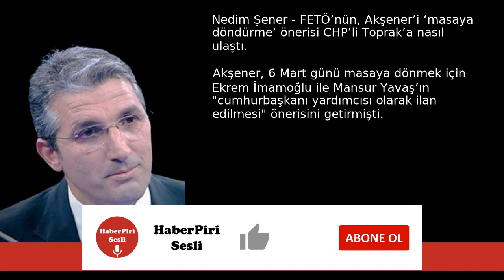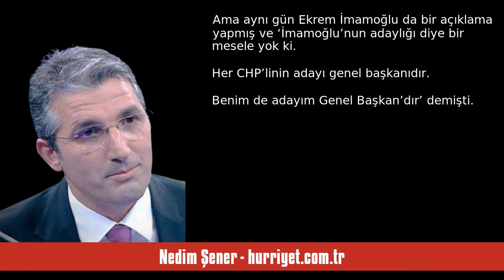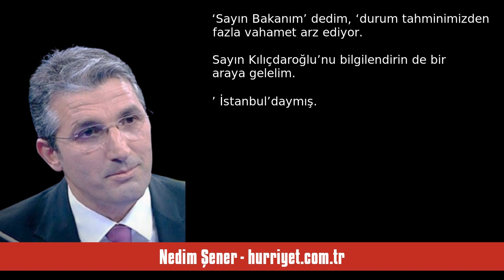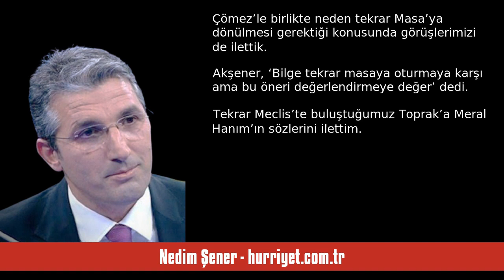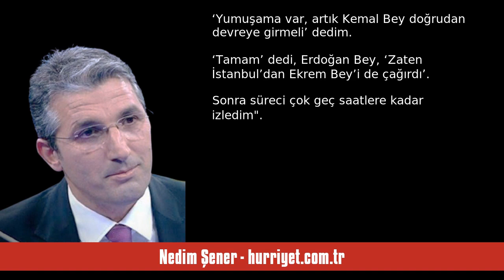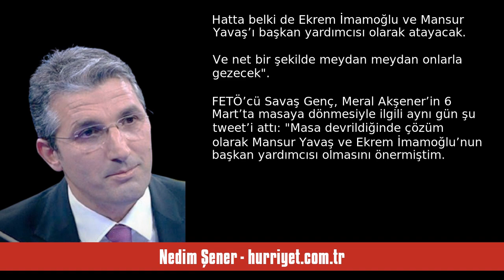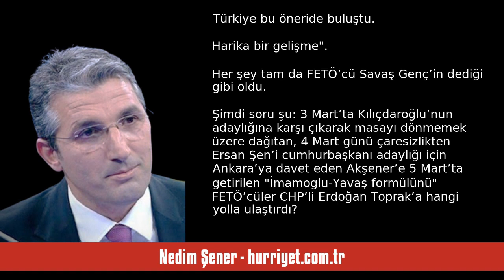NEDİM ŞENER: FETÖ’NÜN, AKŞENER’İ ‘MASAYA DÖNDÜRME’ ÖNERİSİ CHP’Lİ TOPRAK’A ... - SESLİ MAKALE DİNLE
Nedim Şener - hurriyet.com.tr - FETÖ’nün, Akşener’i ‘masaya döndürme’ önerisi CHP’li Toprak’a nasıl ulaştı - 25 Ağustos 2023 tarihli yazısının seslendirmesi

"Akşener, 6 Mart günü masaya dönmek için Ekrem İmamoğlu ile Mansur Yavaş’ın “cumhurbaşkanı yardımcısı olarak ilan edilmesi” önerisini getirmişti.

En azından tüm Türkiye önerinin Meral Akşener’den geldiğini zannediyordu. Meğer bu öneri Akşener’den değilmiş, CHP’li Erdoğan Toprak’a aitmiş. İYİ Parti’den istifa eden Aytun Çıray önceki gün bu konunun detaylarını Twitter hesabından yazmasa siyasi tarihe böyle geçecekti.

AYTUN ÇIRAY’IN TANIKLIĞI

Aytun Çıray, Twitter hesabından 3 Mart ile 6 Mart aras. "